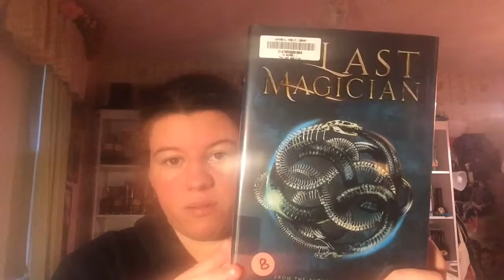Tome Topple Read-a-Thon Round 4 TBR!!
All of the books that I plan on reading for the Tome Topple Read-a-Thon!! I forgot to mention this in the video but I will also be vlogging during the read-a-thon so be on the look out for those vlogs!!